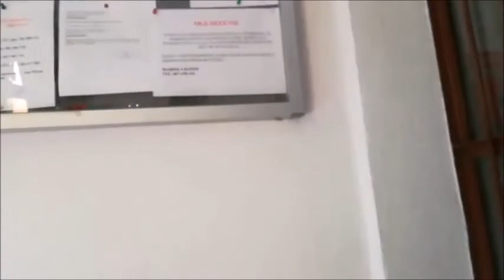Эпизод#№86 Стройка на нашей улице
Эпизод№86 Стройкананашейулице Варшава.Последние дни июля 2020 года.